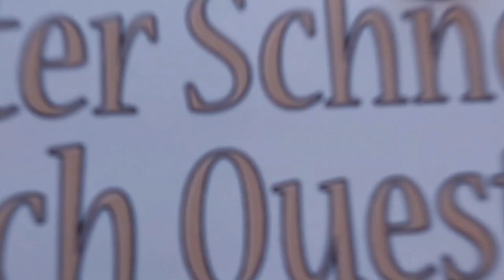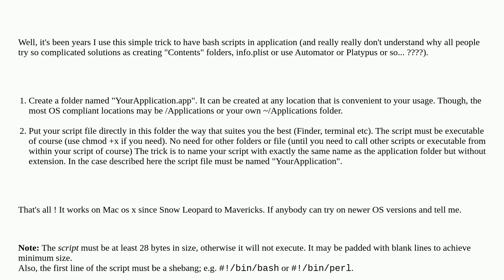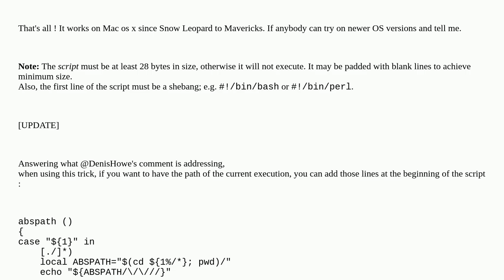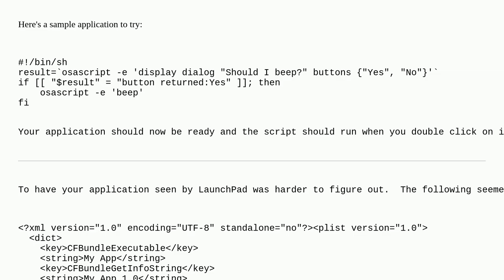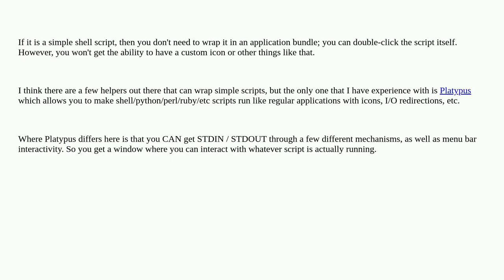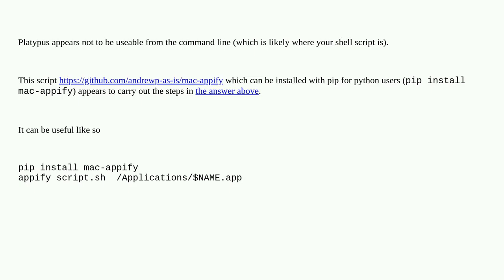Apple: How to make a Mac OS X .app with a shell script?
How to make a Mac OS X .app with a shell script?

A special thanks goes out to the community

  applications macos powerpc terminal